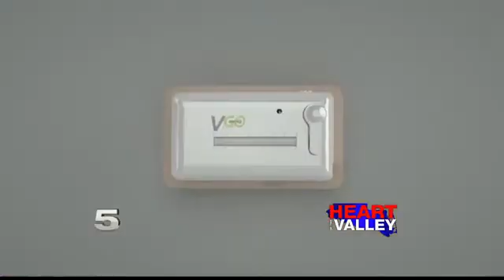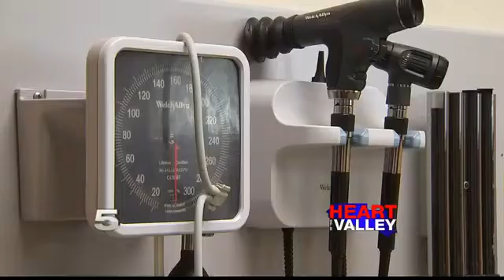Future of Diabetes Treatment in Patch Form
Researchers are always working to find better ways to treat the disease.